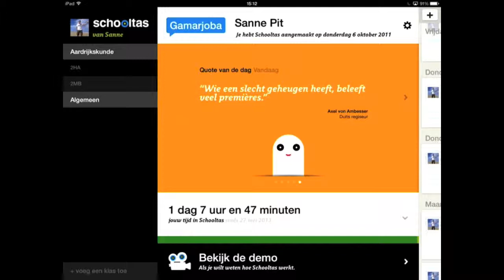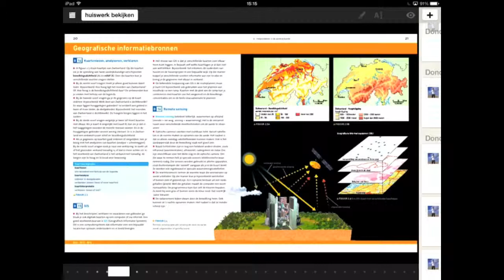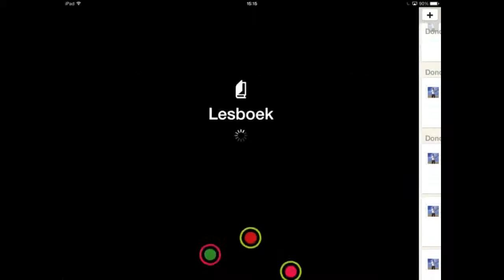5. Schooltas | Bücher öffnen